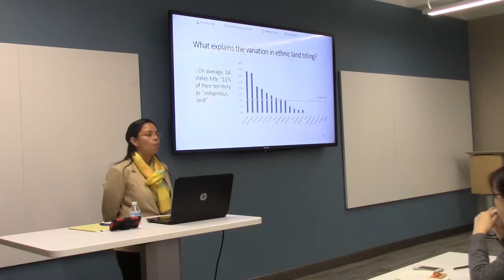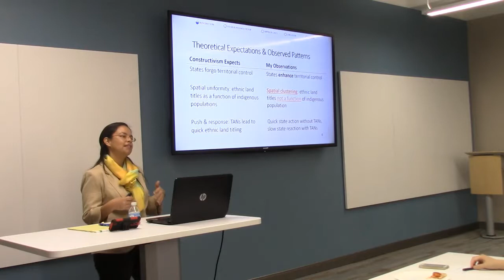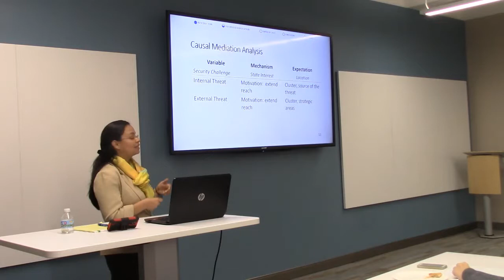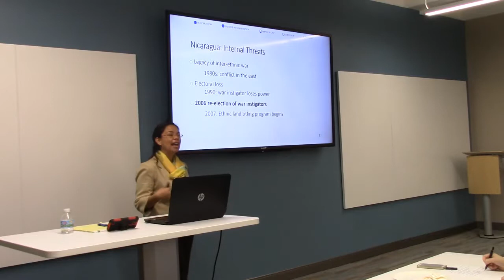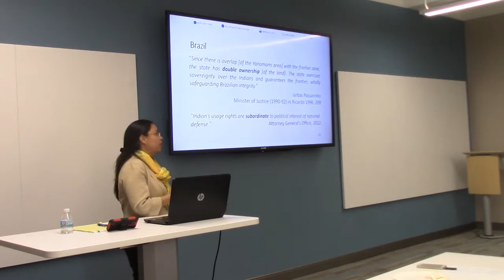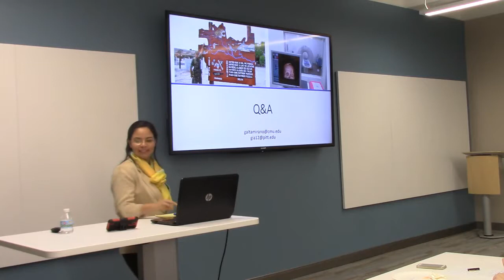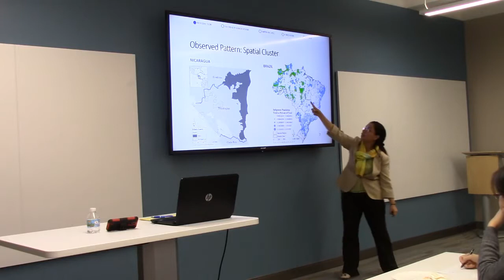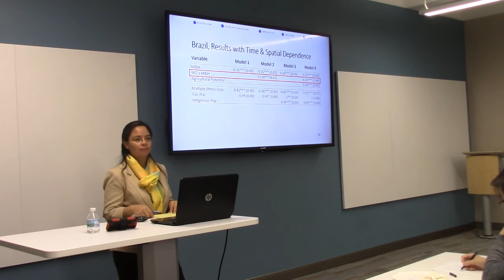CLAS Lecture, Dr. Gio Altamirano Rayo 11-6-17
The Center for Latin American Studies (CLAS) at the University of Pittsburgh presents, "Security Territory: State  Interests and the Implementation of Ethnic Land Rights in Nicaragua and Brazil" with Dr. Gio Altamirano Rayo. This is a recorded lecture from November 6, 2017.

Visit the CLAS website for information on upcoming events, local, national, and international resources, and how to get involved